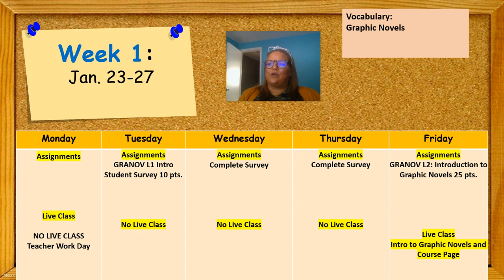Graphic Novels Weekly Preview Week 1